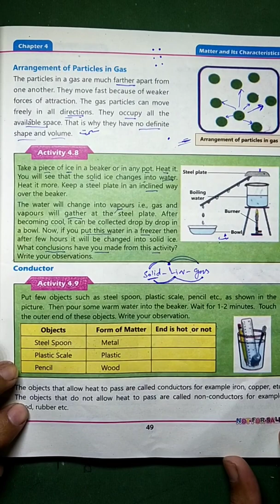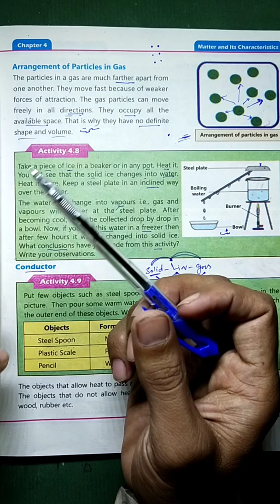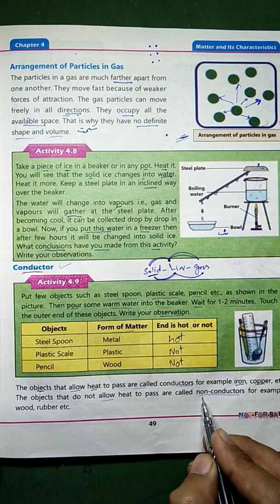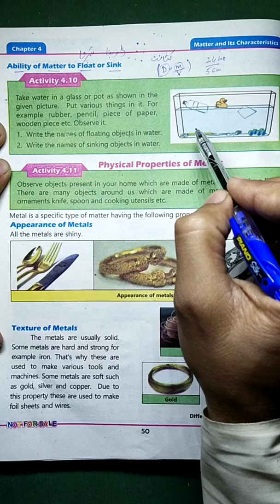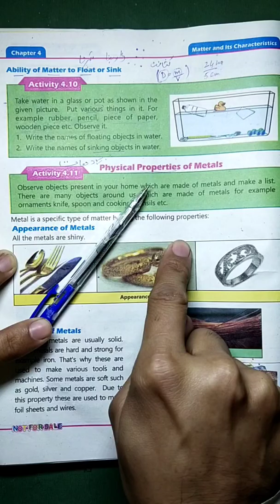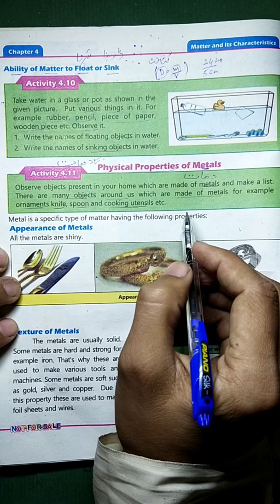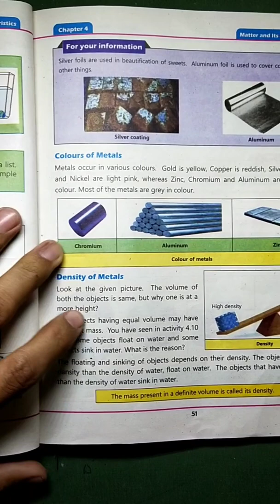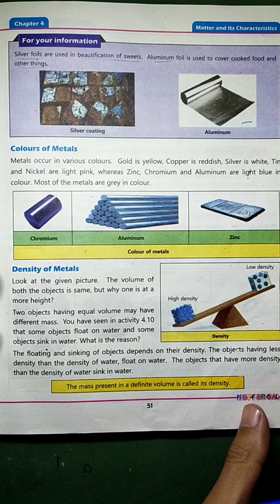Class 4 Chapter 4 Conductors, Insulator, Ability of Matter to float or Sink, Kpk primary Books G.Sci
here I have declared the lesson of chapter 4 class 4 General Science Book based on Curriculum 2020